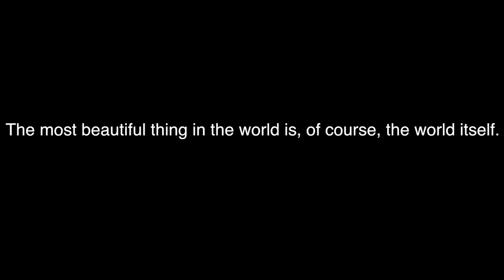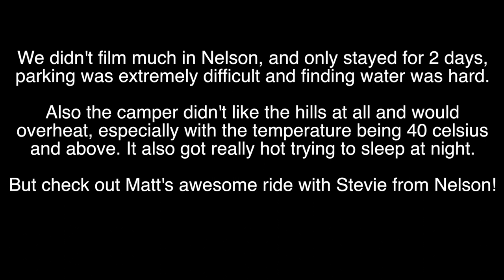HRCS ep. 4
Come with us as we explore Revelstoke, learn some tips before you visit and check out the scenery.

FREE Revelstoke Sani Dump and water fill up : 1625 Powerhouse Rd, Revestoke BC. It's at the very end of the road, around the bend.

FREE parking: Revelstoke Mountain Resort, first parking lot on your right.

You can purchase a package that included the upper gondola, buffet and coaster ride all in one. It's roughly $50 per person, but they don't have the package listed online, you have to combine them all in your cart to get the discounted price. Or just go in and talk to a staff member.

-S&M

Our Gear
GoPro Kit